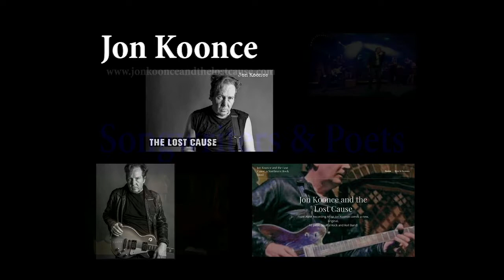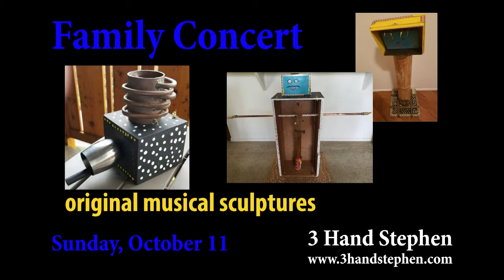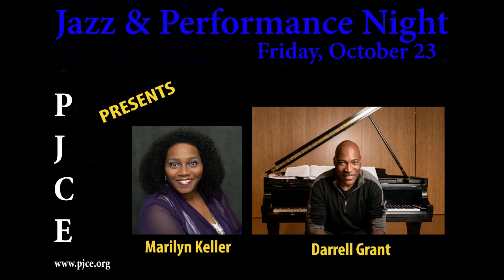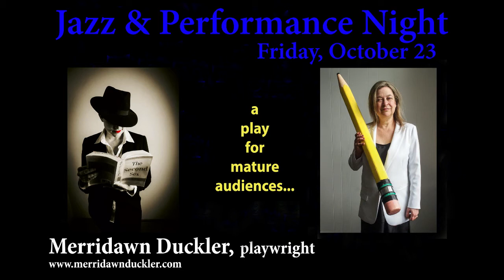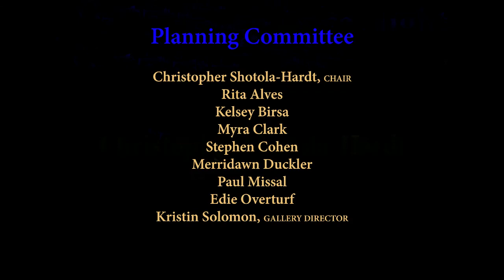Be About Love VIRTUAL Festival at Blackfish Gallery (Portland, OR) PROMO VIDEO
In October 2020, BLACKFISH GALLERY (Portland, Oregon) will present the "Be About Love VIRTUAL Festival," featuring curated musical acts in jazz, blues, and original indie music, and includes performance art, theater, poetry, and dance. A group art exhibition during the month of October at Blackfish Gallery will present juried and members’ works of visual art, and serve as a thematic backdrop to our festival; the exhibition can be enjoyed through a virtual tour of the gallery space, and each artwork will be featured in high res on the gallery The festival includes performances ranging from concerts accessible to all ages, to works specifically for children and families, to those for mature audiences. This programming takes its inspiration from such figures as Gandhi, Dr. King, Coretta Scott King, Nelson Mandela, César Chávez, Delores Huerta, Mr. Rogers, Greta Thunberg, Jane Goodall, Mother Teresa, and many others.  Blackfish Gallery encourages invoking these and others from the international arts scene in a call to loving arms on behalf of an urgently felt need to present works that celebrate all love.

NOTE:  Audio samples and PR images used to create this montage sampler were extracted from the artists' websites and posted video links, with artists' permission.  Any money raised through grants or foundations or patrons or ticket money at the festival goes to the festival performers and festival and exhibition production costs.  Blackfish Gallery is a not-for-profit community organization.

FESTIVAL SCHEDULE:

SONGWRITERS & POETS, October 2 (Friday)
Jon Koonce, Nicole Campbell, and Stephen Cohen, and poets Alberto Moreno, Merridawn Duckler, V. Falcón Vázquez, Octaviano Merecias, and Anis Mojgani (Poet Laureate of Oregon)

READERS THEATRE REPERTORY, October 9 (Friday)
Two works directed by Bob Martin:
"San Antonio Sunset," by Willy Holzman. A play about bigotry and the blues, centering on the American blues guitarist, singer, and songwriter Robert Johnson
and
"What to the Slave is the Fourth of July?" the 1852 address to Congress by Frederick Douglass.

FAMILY CONCERT, October 11 (Sunday)
3 Hand Stephen

INDIE MUSIC NIGHT, October 16 (Friday)
Bug Toast and Olivia Awbrey Band

JAZZ & PERFORMANCE NIGHT, October 23 (Friday)
Portland Jazz Composers Ensemble presents music written and performed for this festival by Marilyn Keller (voice) and Darrell Grant (piano);
Kayla Banks (dancer & choreographer);
Merridawn Duckler (playwright) presents “Closer: Love & Sex” featuring Jamie M. Rae;
Thick in the Throat, Honey (Claudia F. Savage & John Savage) present spoken word and jazz saxophone

BLUES NIGHT, October 30 (Friday)
Terry Robb, Norman Sylvester, LaRonda Steele Band

Festival Curators:  Christopher Shotola-Hardt (Chair), Stephen Cohen, Merridawn Duckler